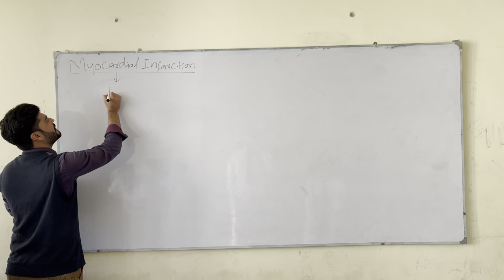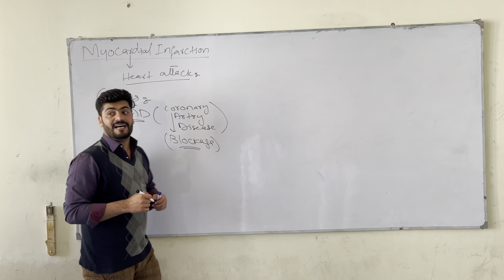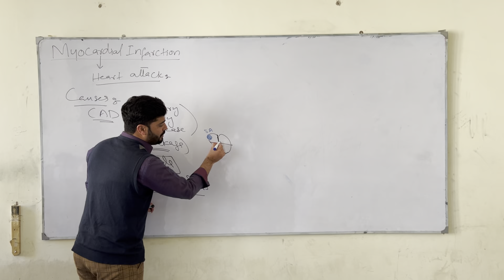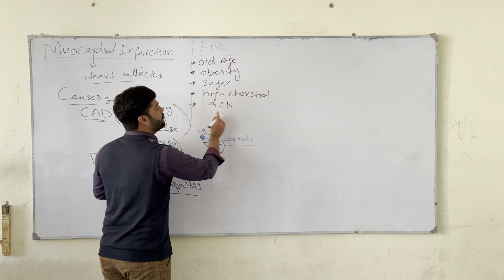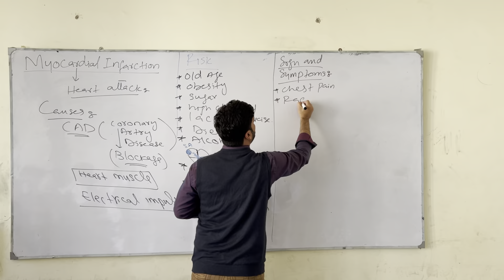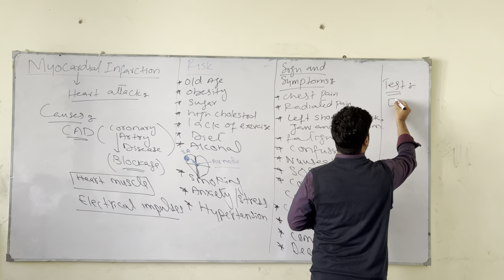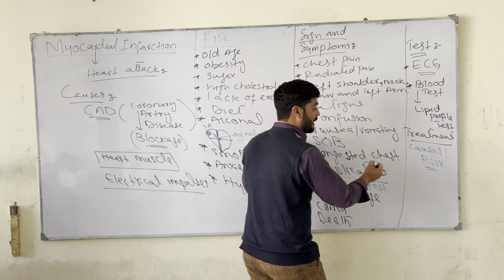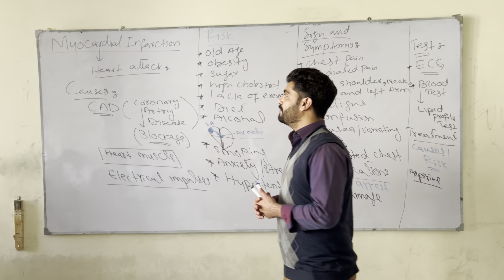Heart attack|myocardial infarction| causes, risk factors, symptoms, complications and management.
HEART ATTACK:
A heart attack occurs when the flow of blood to the heart is blocked, most often by a build-up of fat, cholesterol and other substances, which form a plaque in the arteries that feed the heart (coronary arteries). The interrupted blood flow can damage or destroy part of the heart muscle.

A heart attack, also called a myocardial infarction, can be fatal, but treatment has improved dramatically over the years. It's crucial to call 911 or emergency medical help if you think you might be having a heart attack.

SYMPTOMS
Common heart attack signs and symptoms include:
Pressure, tightness, pain, or a squeezing or aching sensation in your chest or arms that may spread to your neck, jaw or back
Nausea, indigestion, heartburn or abdominal pain
Shortness of breath
Cold sweat
Fatigue
Lightheadedness or sudden dizziness

CAUSES

A heart attack occurs when one or more of your coronary arteries become blocked. Over time, a coronary artery can narrow from the buildup of various substances, including cholesterol (atherosclerosis). This condition, known as coronary artery disease, causes most heart attacks.

During a heart attack, one of these plaques can rupture and spill cholesterol and other substances into the bloodstream. A blood clot forms at the site of the rupture. If large enough, the clot can completely block the flow of blood through the coronary artery.

Another cause of a heart attack is a spasm of a coronary artery that shuts down blood flow to part of the heart muscle. Use of tobacco and of illicit drugs, such as cocaine, can cause a life-threatening spasm. A heart attack can also occur due to a tear in the heart artery (spontaneous coronary artery dissection).

RISK FACTORS

Certain factors contribute to the unwanted buildup of fatty deposits (atherosclerosis) that narrows arteries throughout your body. You can improve or eliminate many of these risk factors to reduce your chances of having a first or subsequent heart attack.

Heart attack risk factors include:

Age. Men age 45 or older and women age 55 or older are more likely to have a heart attack than are younger men and women.
Tobacco. Smoking and long-term exposure to secondhand smoke increase the risk of a heart attack.
High blood pressure. Over time, high blood pressure can damage arteries that feed your heart by accelerating atherosclerosis. High blood pressure that occurs with obesity, smoking, high cholesterol or diabetes increases your risk even more.
High blood cholesterol or triglyceride levels. A high level of low-density lipoprotein (LDL) cholesterol (the "bad" cholesterol) is most likely to narrow arteries. A high level of triglycerides, a type of blood fat related to your diet, also ups your risk of heart attack. However, a high level of high-density lipoprotein (HDL) cholesterol (the "good" cholesterol) lowers your risk of heart attack.
Diabetes. Insulin, a hormone secreted by your pancreas, allows your body to use glucose, a form of sugar. Having diabetes — not producing enough insulin or not responding to insulin properly — causes your body's blood sugar levels to rise. Diabetes, especially uncontrolled, increases your risk of a heart attack.
Family history of heart attack. If your siblings, parents or grandparents have had early heart attacks (by age 55 for male relatives and by age 65 for female relatives), you may be at increased risk.
Lack of physical activity. An inactive lifestyle contributes to high blood cholesterol levels and obesity. People who get regular aerobic exercise have better cardiovascular fitness, which decreases their overall risk of heart attack. Exercise is also beneficial in lowering high blood pressure.
Obesity.
Stress. You may respond to stress in ways that can increase your risk of a heart attack.
Illegal drug use. Using stimulant drugs, such as cocaine or amphetamines, can trigger a spasm of your coronary arteries that can cause a heart attack.
A history of preeclampsia. This condition causes high blood pressure during pregnancy and increases the lifetime risk of heart disease.
A history of an autoimmune condition, .
COMPLICATIONS
Abnormal heart rhythms (arrhythmias).
Heart failure.
Heart rupture.
Valve problems.

TESTS AND DIAGNOSIS

Electrocardiogram (ECG).
Blood tests.
Additional tests
Chest X-ray.
Echocardiogram.
Coronary catheterization (angiogram)
Exercise stress test.
Cardiac computerized tomography (CT) or magnetic resonance imaging (MRI).

TREATMENTS AND DRUGS
Heart attack treatment at a hospital

With each passing minute after a heart attack, more heart tissue loses oxygen and deteriorates or dies. The main way to prevent heart damage is to restore blood flow quickly.

Medications

Medications given to treat a heart attack include:

Aspirin.
Thrombolytics.
Antiplatelet agents.
Other blood-thinning medications.
Pain relievers.
Nitroglycerin.
Beta blockers.
ACE inhibitors.